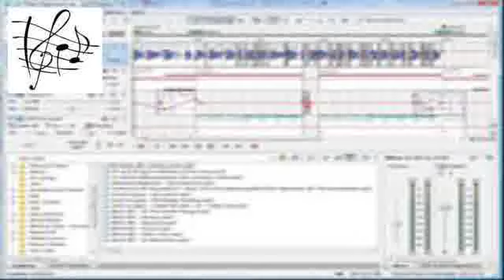pro tunes beat maker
free downloadable hip hop music